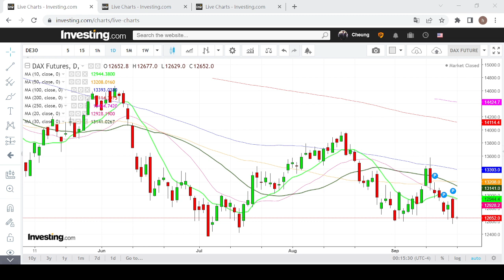【埋身擊】德國法蘭克福指數反覆向下 後市或下試全年低位